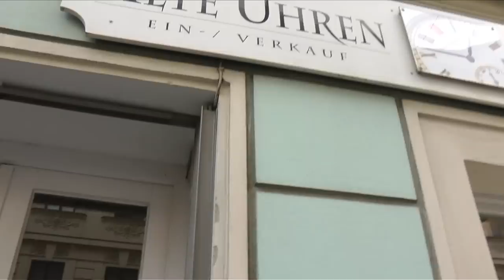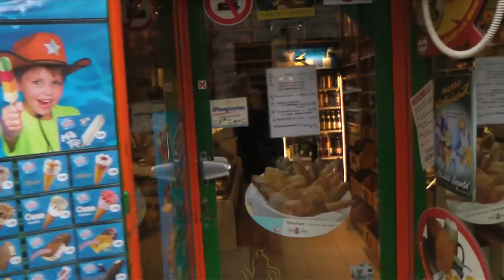WildUrb begegnet Roland Girtler.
Roland Girtler ist Soziologe und Kulturanthropologe. Ein Phänomen dieser Mann. Ein Unikat, ein Original. Einer, der viel weiß. Vielleicht weil er soviel geht und weil er dabei immer mit offenen Augen und Ohren durch die Gegenden läuft und viel mitbekommt von den Menschen und davon, was sich dort und da tut. Ein leidenschaftlicher und fanatischer Fußgänger sei er, sagt er mir. Weil er beim zu Fuß gehen Land und Leute kennenlernen kann. Girtler will mich dort treffen, wo er wohnt. Hier ist sein WildPlace: Am Spittelberg im 7. Bezirk. Er findet die Gegend hier deswegen interessant, weil sich zum Teil so viele alte Häuser erhalten haben. Das Haus in dem Prof. Girtler wohnt, befindet sich in der Kirchberggasse und ist aus dem Jahre 1824.